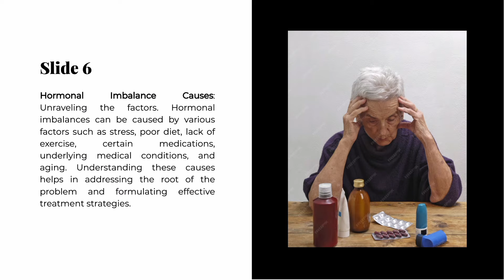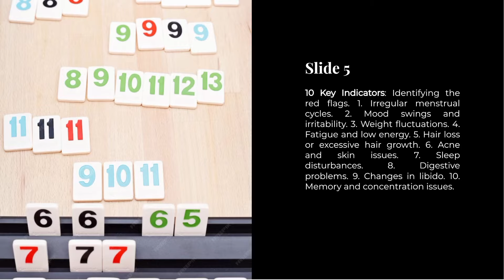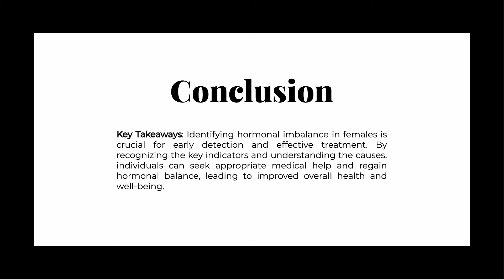10 Signs Of Hormonal Imbalance In Female | Balanced Being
10 Signs Of Hormonal Imbalance In Female | Balanced Being